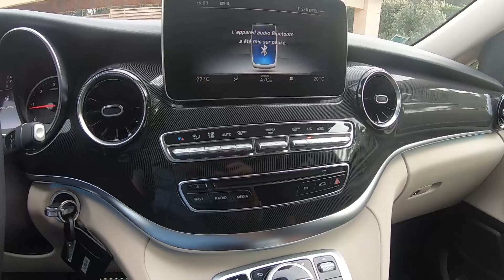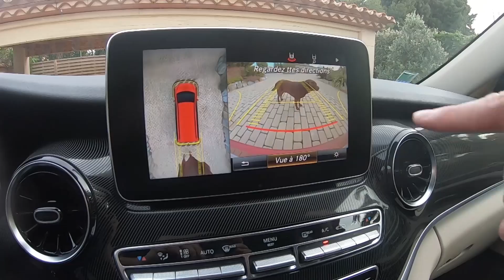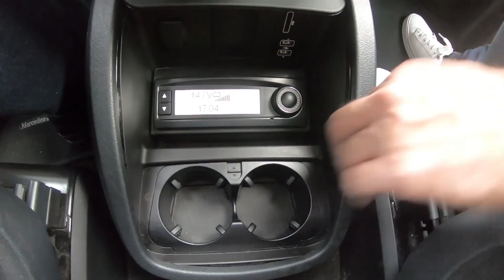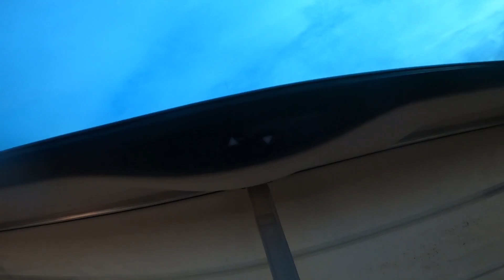Mercedes-Benz | Marco Polo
Découvrez les équipements et caractéristiques techniques du Nouveau Marco Polo, un véhicule d’exception qui offre un confort et un aménagement remarquables quelle que soit votre destination.

Consommations du Nouveau Marco Polo (cycles urbain/extra-urbain/mixte en l/100km) : de 9 à 9,3 / de 7,7 à 7,9 / de 8,0 à 8,2. Émissions de CO2 : de 204 à 206 g/km.